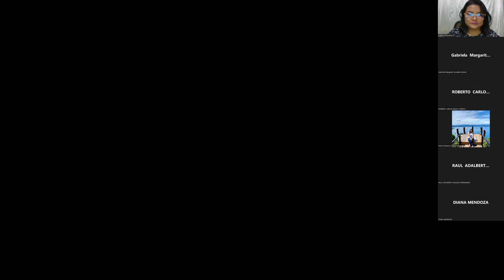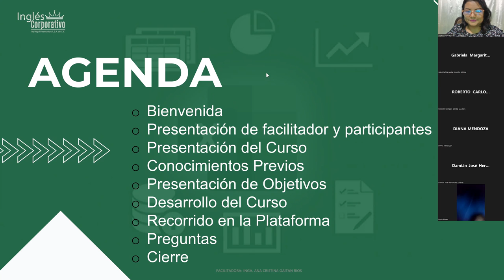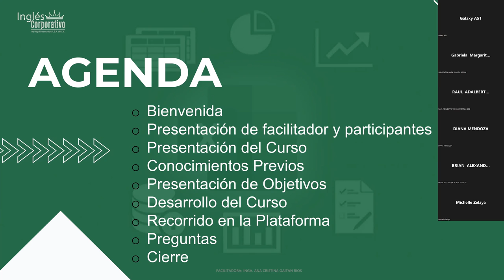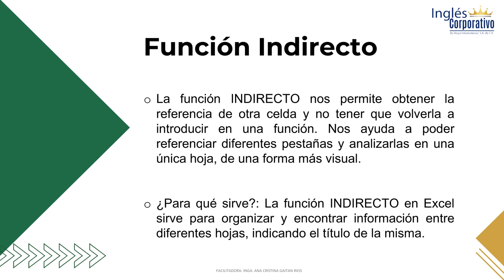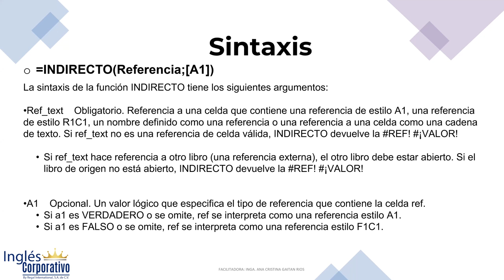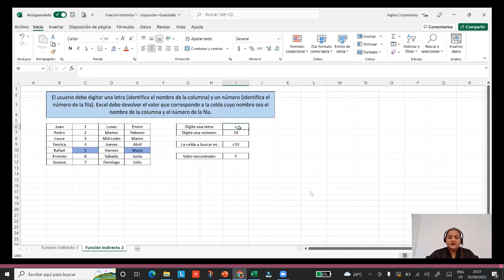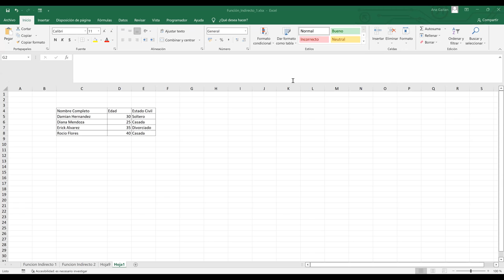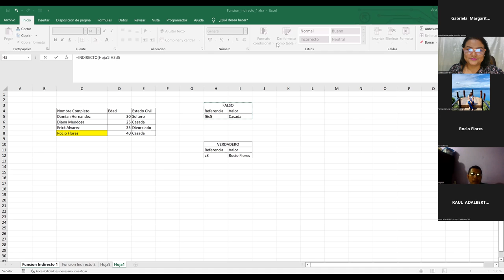Inglés Corporativo-05/09/2022-Función Indirecto